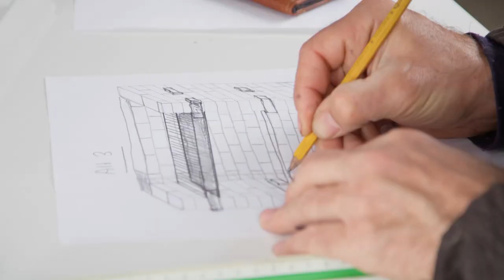Folle og Almaas bygger hus | Jon og Erik krangler om skisser | discovery+ Norge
Se hele episoder av Folle og Almaas bygger hus på discovery+
Jon Almaas kverrulerer med Erik Follestad om å skissere en platting.
Fra Folle og Almaas bygger hus Sesong 1 Episode 6.